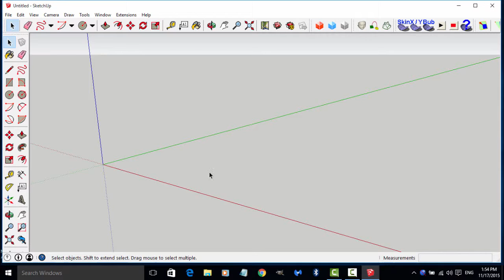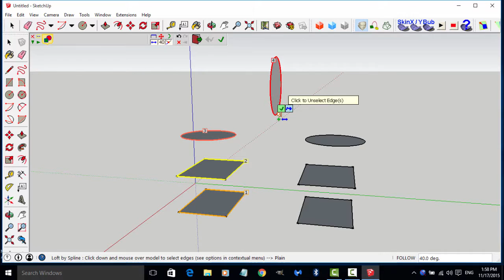sketchup Tutorial - Curviloft spline curves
या व्हिडिओमध्ये आपण  स्केचअपच्या कर्व्ही लॉफ्ट प्लग इन मध्ये स्प्लाइन कर्व्हचा उपयोग पाहू.